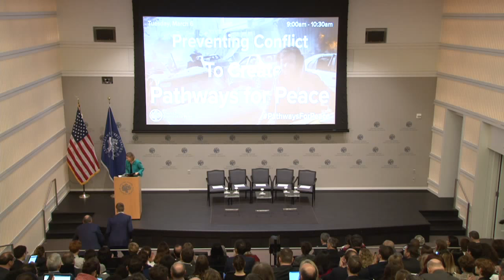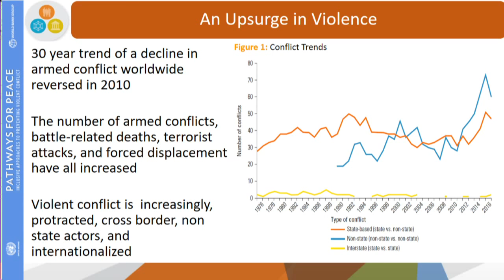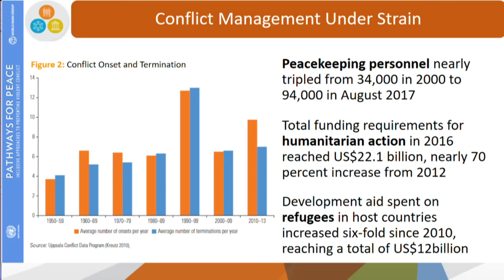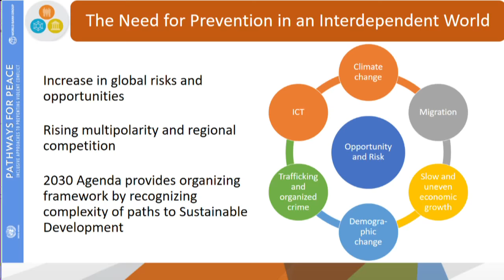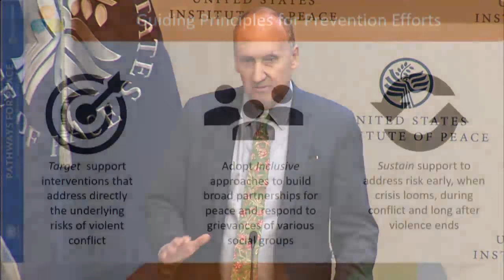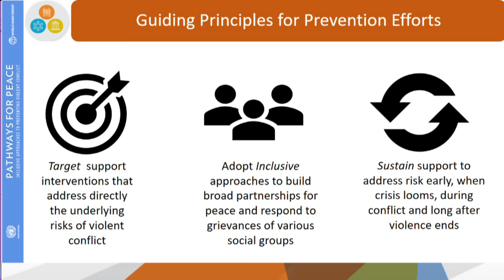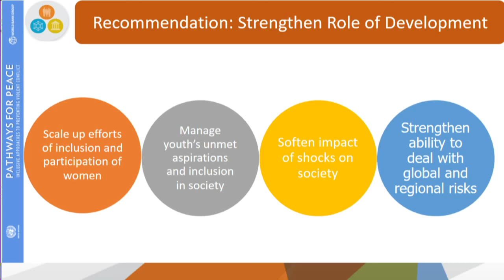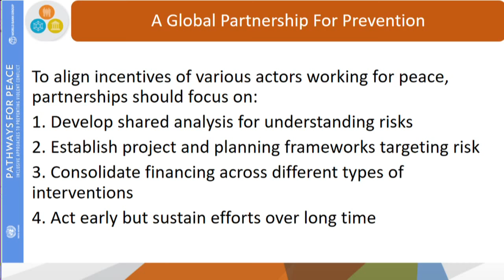Preventing Conflict to Create Pathways for Peace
Violent conflict today is increasingly complex, crosses national borders to affect broad regions, and is surging after decades of relative decline. Direct deaths in war, refugee numbers, military spending, and terrorist incidents have all reached historic highs in recent years. Policymakers at all levels – from local to global – must focus on preventing violent conflict more effectively. Grounded in a shared commitment to that goal, the United Nations and the World Bank Group are launching their joint study, “Pathways for Peace: Inclusive Approaches to Preventing Violent Conflict” to share how defense, diplomacy, and development should work together to successfully keep conflict from becoming violent.

Join us at the U.S. Institute of Peace to hear from experts on how the international community can promote better policies and programs to pave the way forward to peace. Engage in the conversation on Twitter with pathways4peace.

Speakers:

Oscar Fernandez-Taranco
Assistant Secretary-General for Peacebuilding Support, United Nations

Franck Bousquet
Senior Director, Fragility, Conflict & Violence, World Bank

Karen Freeman (invited)
Counselor, U.S. Agency for International Development

Deqa Hagi Yusuf
Minister of Women and Human Rights Development, Somalia

Alexandre Marc
Chief Technical Specialist, Fragility, Conflict & Violence, World Bank

Jago Salmon
Advisor UN/WB Partnership on Fragile and Conflict-Affected Situations, United Nations